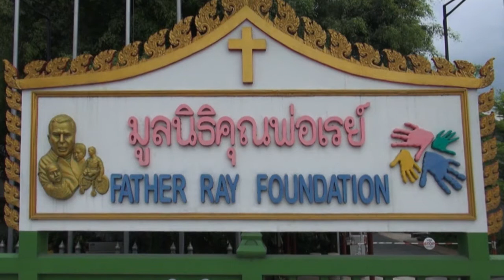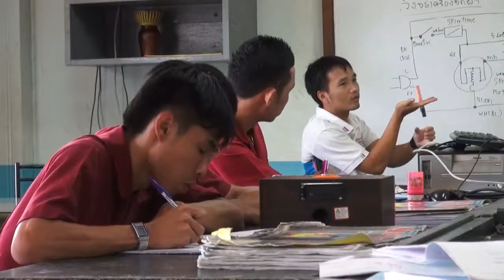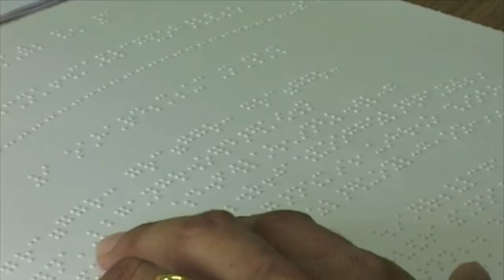FRF 2012中國的